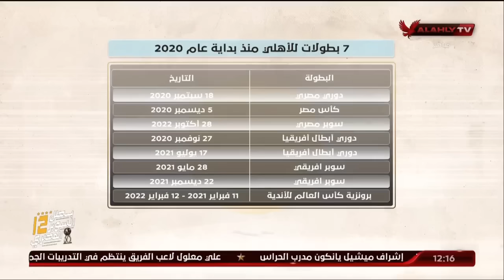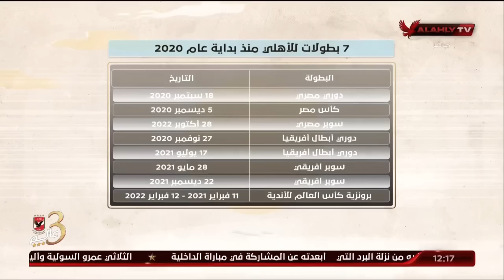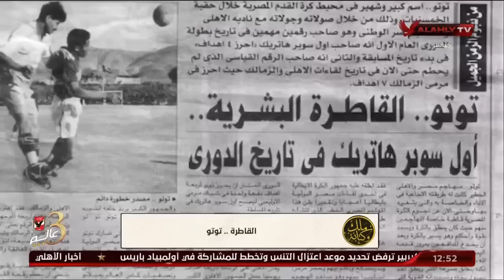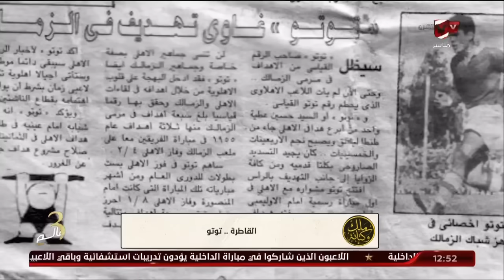الحلقة الكاملة | ملك وكتابة مع عدلي القيعي وإبراهيم المنيسي | 3-11-2022